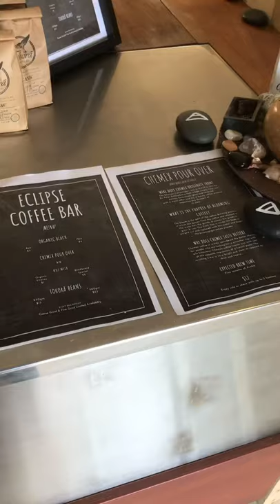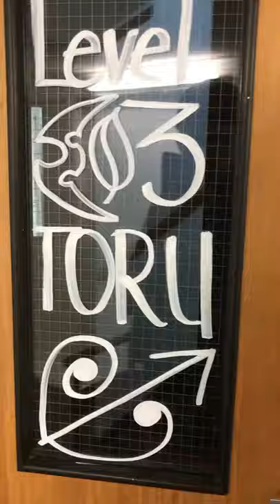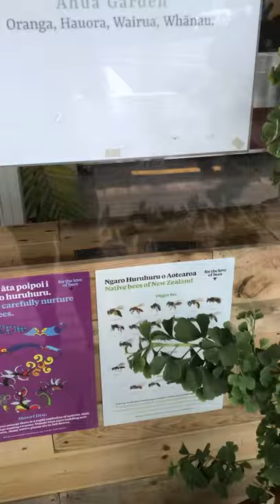Kāri Āhua. Āhua Garden.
Kāri Āhua, The Āhua Garden, represents the coming together of peoples from all walks of life gathering together as teachers and learners, gathering with their own unique āhua sharing and supporting eachothers Physical Health, Mental Health and Spiritual Health both in the Māori tradition and the Western traditions, and also considerate of esoteric and worldly practices and traditions.

We have a 3 level building central to Whangārei which we are setting up a Wellness and Wellbeing Centre and we have a collective of leaders, therapist and healers that will be setting up, creating, manifesting and bringing this space into reality.

We believe we can grow stronger, faster, and better with the help of our community.

Kāri Āhua.
Āhua Garden.

Oranga. Hauora. Wairua. Whānau.
Wellbeing. Health. Spirit. Family.